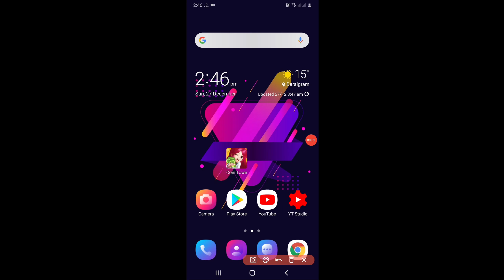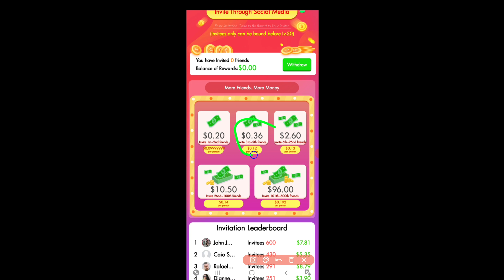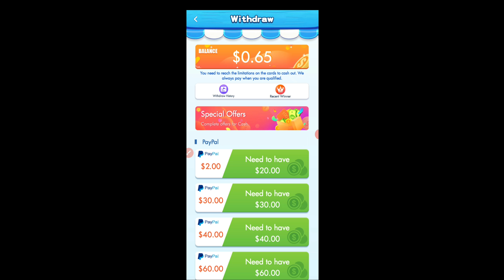$0.20 Minimum withdrawal||Coin Town Payment Proof||How to earn money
$0.20 Minimum withdrawal||Coin Town Payment Proof||How to earn money.$0.20 Minimum withdrawal||Coin Town Payment Proof||How to earn money.

📑: Invitation Code: 002z04

how to hack clipclaps

clipclaps
clipclaps Hack
clipclaps unlimited hack
clipclaps hack termux script
clipclaps hack termux
clipclaps money hack
clipclaps hacker
clipclaps unlimited hack
clipclaps refer hack
clipclaps unlimited refer hack